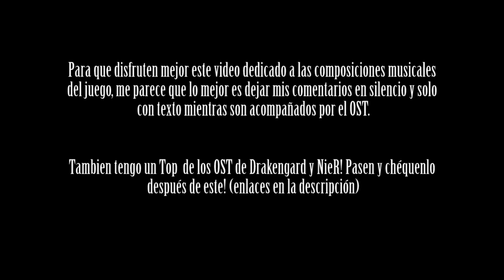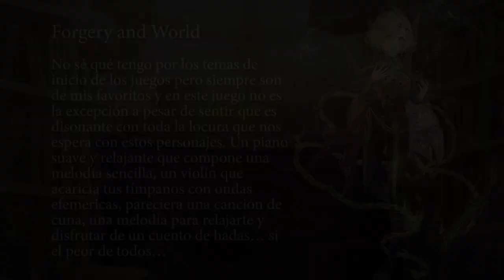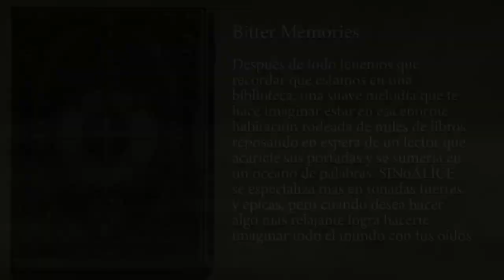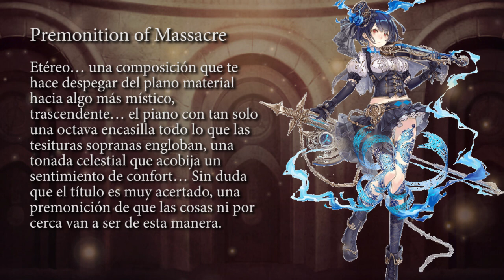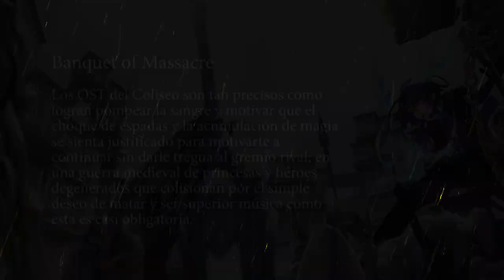TOP 7: SINoALICE OST